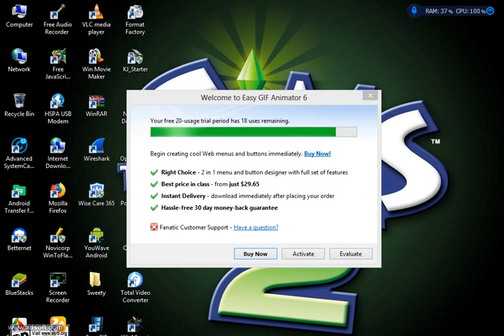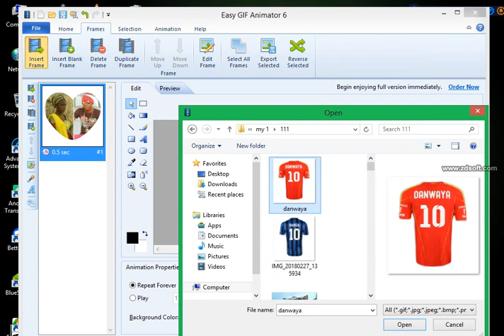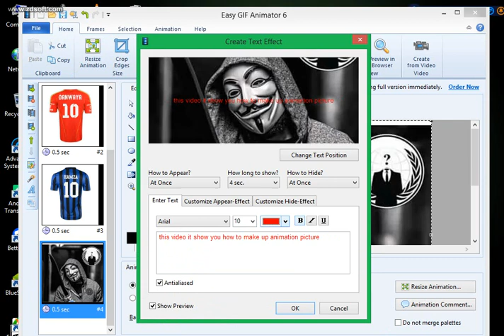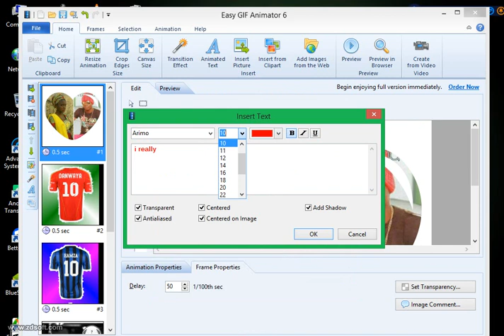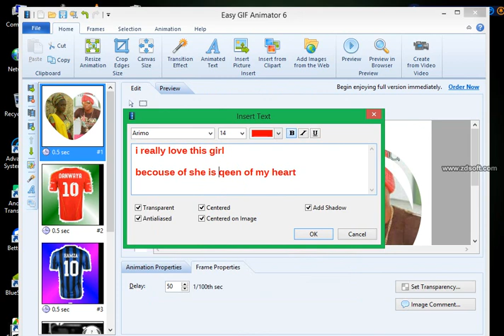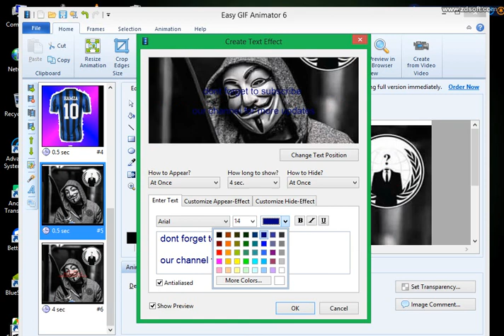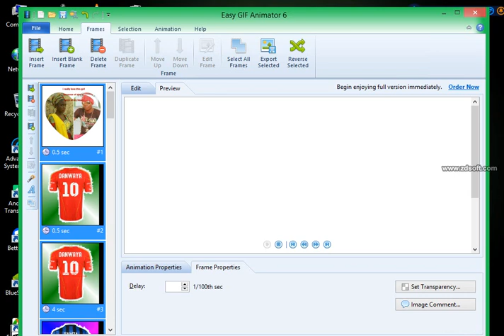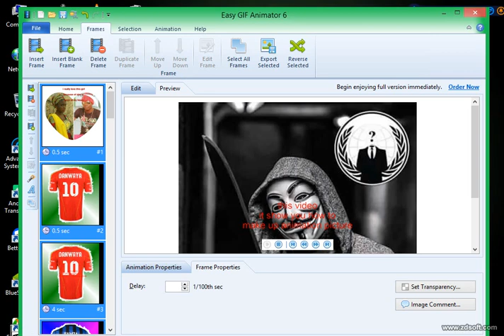HOW MAKE Animation PICTURE IN ONE MINUTE hoto mai motsi a saukake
kalli yadda zaka hada photo mai motsi wati ANIMATION PICTURE ACIKIN MINTI 1